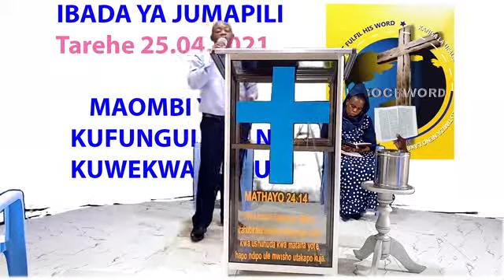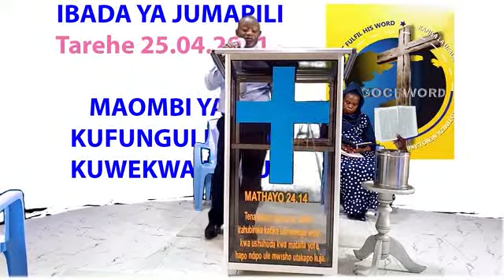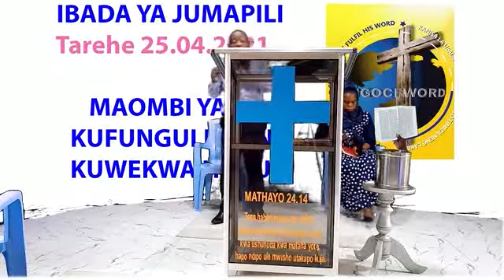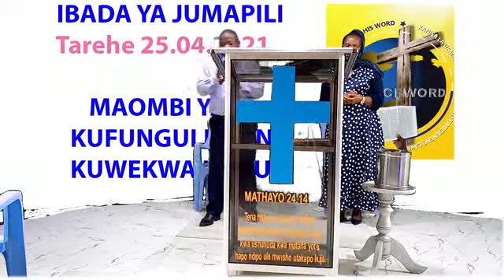MAOMBI YA KUFUNGULIWA NA KUWEKWA HURU ( Apostle Antidius G. & Prophet Asteria)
Maombi haya yatakuweka huru utamuona Bwana Yesu akikufungua. Amini utauona wokovu wa Bwana.